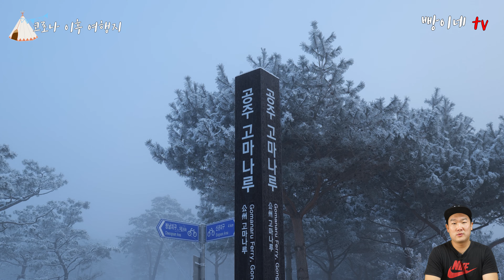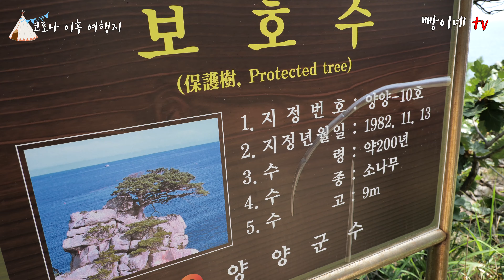코로나가 끝나면 꼭 가봐야하는 여행지 part2. 국내여행지 추천해드립니다 / 여행유튜버가 추천하는 여행지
오늘은 코로나가 끝나면 꼭 가봐야하는 여행지에 대해서 소개해드리려고 합니다.

코로나가 끝나면 국민의 70%가 여행을 하고 싶다고 답했는데요, 멋진 여행지 추천해드리겠습니다.

안녕하세요. 캠핑과 여행 전문채널 빵이네tv입니다.

0:00 intro
0:42 첫 번째 여행지
2:26 두 번째 여행지
4:17 세 번째 여행지
6:40 네 번째 여행지
8:44 다섯 번째 여행지